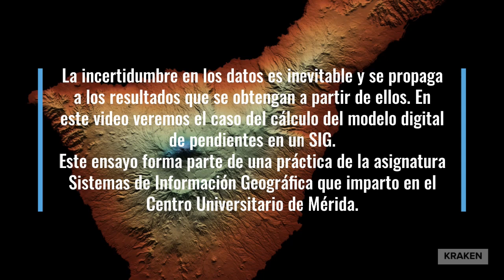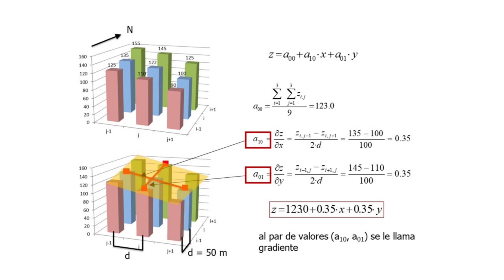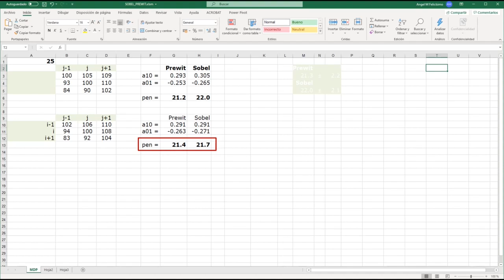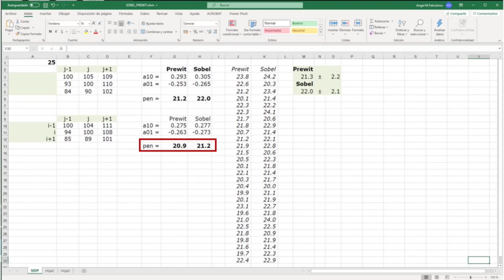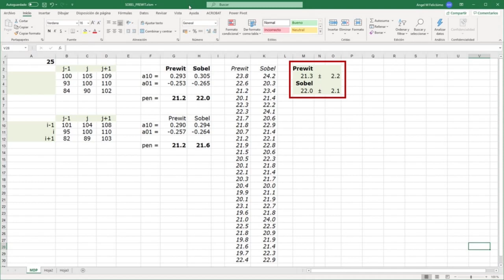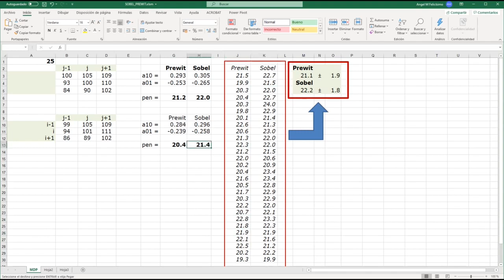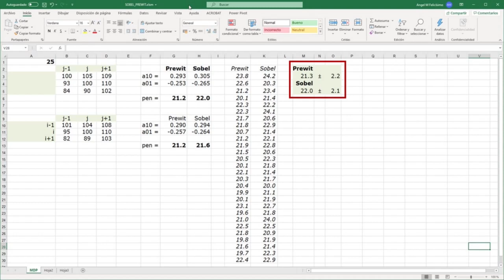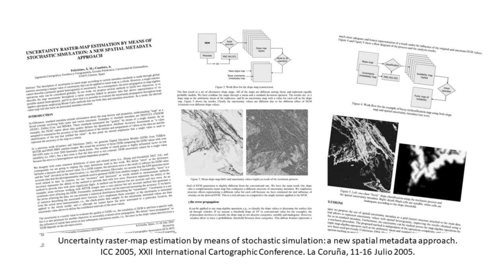Modelos e incertidumbre. Influencia del error del MDE en el cálculo de la pendiente.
Los datos están afectados siempre por incertidumbre y si, por ejemplo, calculamos la pendiente del terreno a partir del modelo digital de elevaciones, esa incertidumbre se propaga del MDE al MDP con efectos no siempre evidentes. Un ensayo con Excel nos permite evaluar hasta qué punto quedan afectados los resultados de esta operación tan común en el mundo de los sistemas de información geográfica.